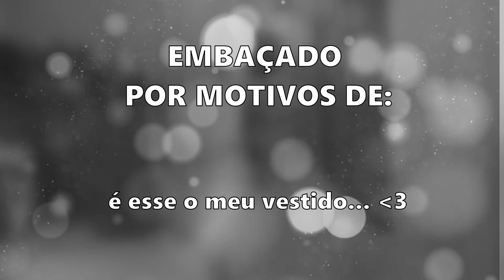ENCONTREI MEU VESTIDO DE NOIVA! - Diário da Noiva | Letícia Silva